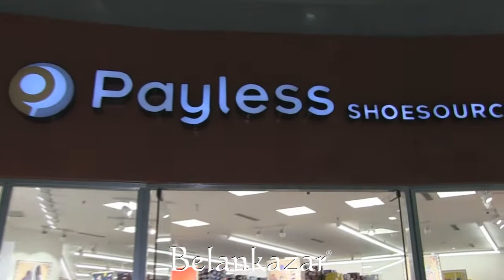¡Lino Grazia y Dahianna Terrasi animaron el Viernes de Moda con Calzados Payles!